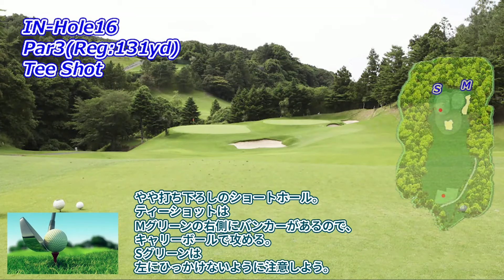格安ゴルフ場【千葉県】トーヨーカントリークラブ（IN-Hole16～18）ホール 攻略 天気 予約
次回はアルファ津田カントリークラブについての動画を投稿します。

トーヨーカントリークラブ
千葉県の格安ゴルフ場
おすすめ20選【第1位】

トーヨーカントリークラブ　予約状況を確認

　◎攻略を知って、スコアアップしたい
　　　・各スコアのユーザがこのゴルフ場をラウンドした際のデータ
　　　・Drone & Photo galleryよりコースレイアウトとピン位置を確認